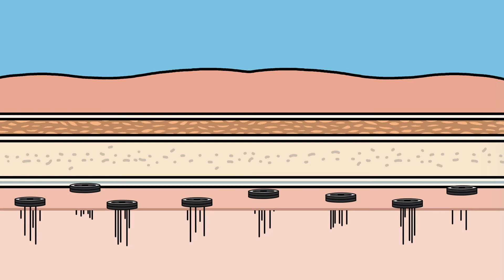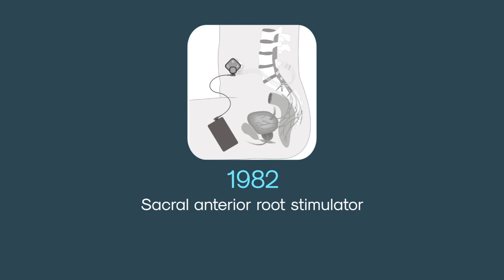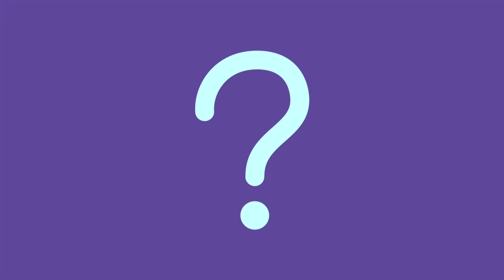NGNI Lab Video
Video for Next Generation Neural Interfaces (NGNI) Lab at Imperial College
Presenting at the Royal Society Summer Science Exhibition 2021

Illustrator: David Biskup
Animator: Greg Haworth